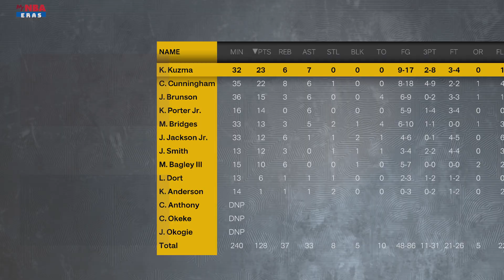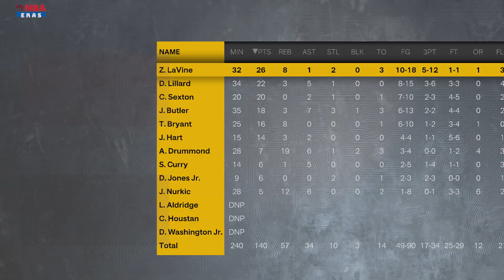3 19 Recap